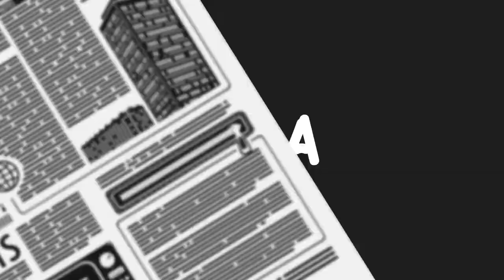BE A FREE THINKER - Lonneke Talks USA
BREAK FREE - UNLEASH YOUR POTENTIAL - QUESTION EVERYTHING -  - BE A FREE THINKER
I hope you like my newest visuals and promo video! It is important for people to think for themselves and do the research, speak to smart people, inform themselves with views from all angles!

Check out the "Free thinker" hoodies, t-shirts, mugs and more. Also online are my "Cancel Cancel Culture" Merch. When you wear this, you will feel empowered to think for yourself and make decisions that work for you! It is also a way to show others how you feel, and... it is a way to support me and my work! :)